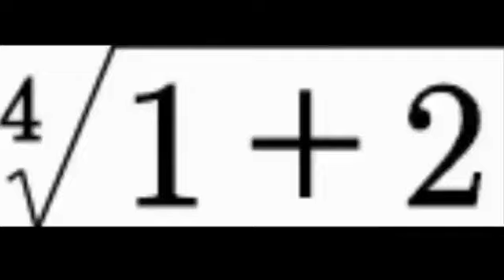x klasky csupo part 2 v3